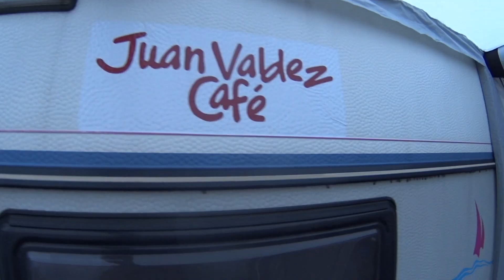Kitebuggy Les Hemmes 03/2020 part1 Equihen Plage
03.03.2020: First time at the beautiful beach of Boulogne Equihen! A very cold, wet and rainy day, but we have fun as always. Frank´s Aero got too wet and heavy after the hard rain and Rainer had a flat tire in the middle of nowhere.

Riders:
Juan CO1 / Peter Lynn Aero V2 10.0 UL
Frank CO2 / Peter Lynn Aero V1 11.0
Rainer H21 / Peter Lynn Aero V2 12.0 UL

All about Kite Buggy - Kitebuggy -  Kitebuggying - Buggykiting - Kitebuggying